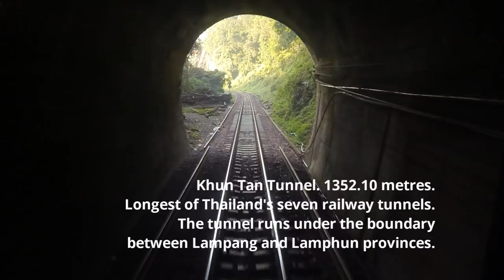[SRT] Bangkok - Chiang Mai train (full version)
State Railway of Thailand
Train Nr. 1, Bangkok - Chiang Mai train. Special Express.